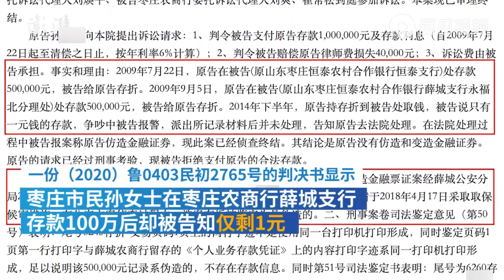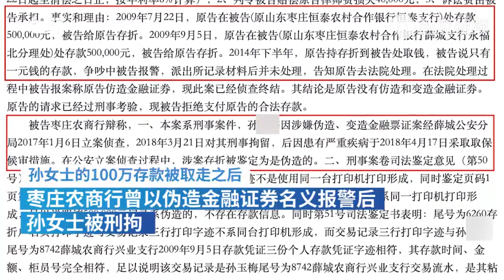100万被银行职员调包取光，存款人却被刑拘28天，法院判银行赔付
奇葩